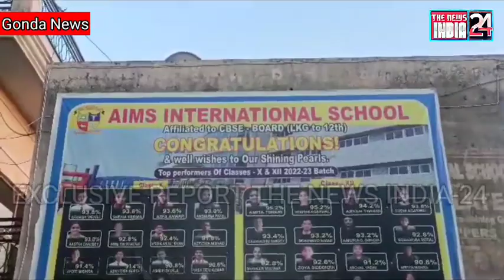Gonda के एम्स इंटरनेशनल स्कूलमें किसी और की जगह ग्राम विकास अधिकारी की परीक्षा देते धरा गयामुन्नाभाई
गोंडा के एम्स इंटरनेशनल स्कूल में किसी और की जगह ग्राम विकास अधिकारी की परीक्षा देते धरा गया मुन्ना भाई...

DIRECTOR/EDITOR-N.K.VERMA